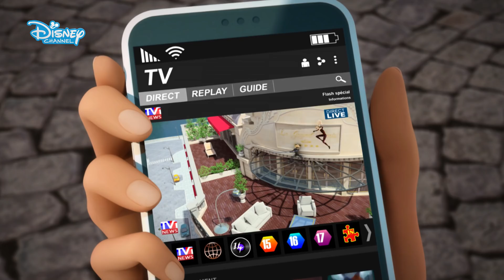Top 10 szupererő #8 | Mozgékonyság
Üdvözlünk a Walt Disney Magyarország HIVATALOS YouTube csatornáján!

Kattints a Feliratkozás gombra, kövesd a kedvenc műsoraid legfrissebb videóit, zenés klipeket, felvételeket kulisszatitkokról és “csináld magad” videókat a Disney Csatorna sztárjaival!
Itt találsz rengeteg ÚJDONSÁGOT, újra megnézheted olyan sorozatok legjobb pillanatait, mint a Soy Luna, Elena – Avalor Hercegnője, Mickey és az autóversenyzők, The Lodge és sokan mások.

Szerinted melyik a Miraculous szereplőnek legmenőbb szuperképessége? Kövesd Katicabogár kalandjait a legújabb évadban is, és nézd meg a szupererőket bevetés közben! Új részek csak a Disney Csatornán!